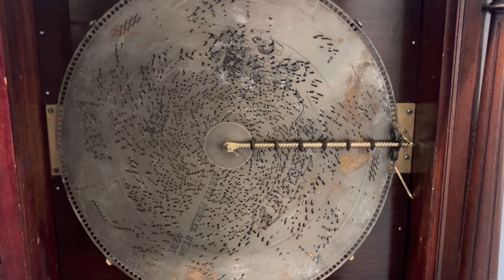Adeste Fideles on a 27” Regina